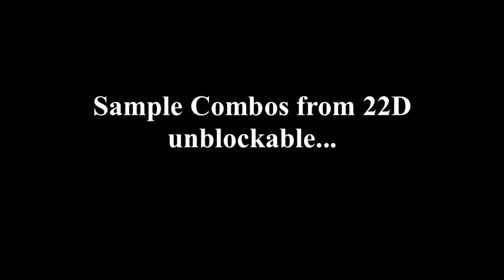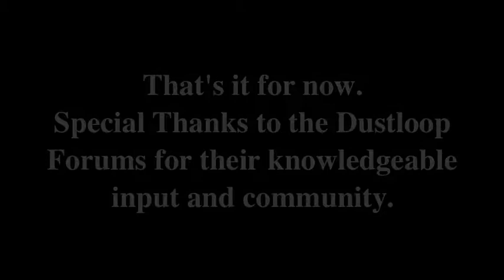Sample Brainstorm Tutorial for Tsubaki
It's a quick rough draft  to lend some ideas on organization and main points for a future Tsubaki tutorial video. This sample covers 5B and some of its components.